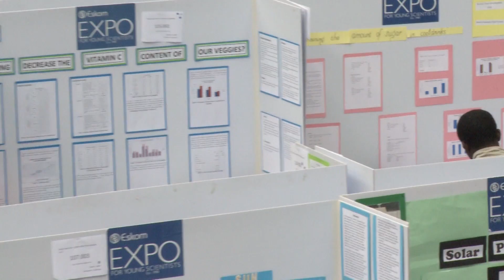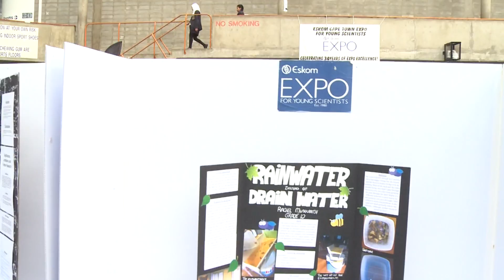The Eskom Cape Town Expo for Young Scientists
The Eskom Cape Town Expo for Young Scientists, hosted by UCT from 29 to 31 August, showcased 487 projects by 739 scholars from 52 schools – the cream of the Western Cape’s junior and senior scientists. The best projects will go to the national expo, and some may be selected to participate in international science fairs in 2017